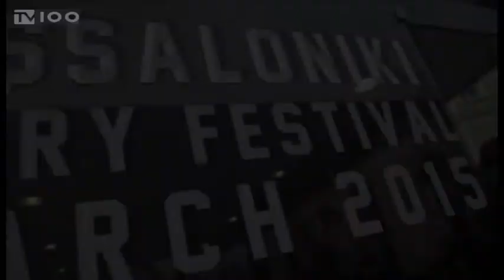18 ΧΡΟΝΙΑ ΦΕΣΤΙΒΑΛ ΝΤΟΚΙΜΑΝΤΕΡ - ΣΥΝΤΟΜΗ ΑΝΑΔΡΟΜΗ(TV100-110316)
Πρεμιέρα σήμερα για το 18ο Φεστιβάλ Ντοκιμαντέρ Θεσσαλονίκης, που θα διαρκέσει έως τις 20 Μαρτίου, με τις προβολές να φιλοξενούνται στο “Ολύμπιον”, αλλά και τις τέσσερις αίθουσες στο Λιμάνι. Μέσα από ένα πολυσυλλεκτικό πρόγραμμα, το οποίο περιλαμβάνει ταινίες τεκμηρίωσης από όλο τον κόσμο, αφιερώματα καθώς και παράλληλες δράσεις, το Φεστιβάλ φιλοδοξεί να ενημερώσει, να ευαισθητοποιήσει και να κινητοποιήσει το κοινό γύρω από κρίσιμες θεματικές, όπως αυτή του προσφυγικού, που έχει κυρίαρχη θέση στη φετινή ατζέντα. Το Φεστιβάλ Ντοκιμαντέρ ενηλικιώνεται φέτος, παρουσιάζοντας ένα πολυσυλλεκτικό πρόγραμμα συνολικά 186 ταινιών τεκμηρίωσης από 47 χώρες. Στο ρεπορτάζ που ακολουθεί θα θυμηθούμε μερικές από τις πιο σημαντικές στιγμές των 18 χρόνων της διοργάνωσης.
Μιλούν: Δημήτρης Εϊπίδης (απερχόμενος Διευθυντής Φεστιβάλ Κινηματογράφου Θεσσαλονίκης), Δημήτρης Κερκινός (Υπ. Αφιερωμάτων Φεστιβάλ Ντοκιμαντέρ Θεσσαλονίκης), Νότης Φόρσος (Διευθυντής ΟΛΥΜΠΙΟΝ)